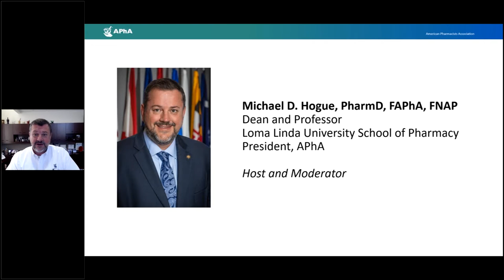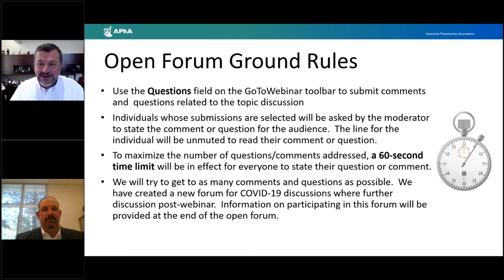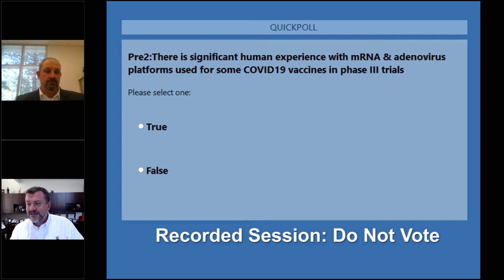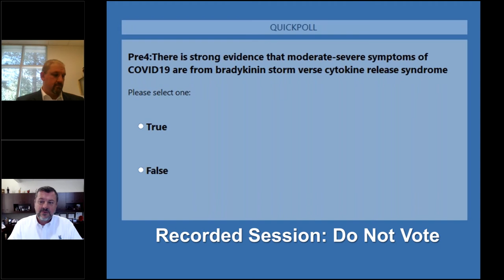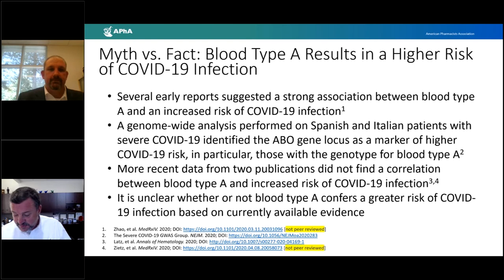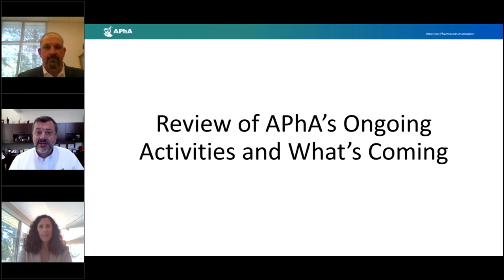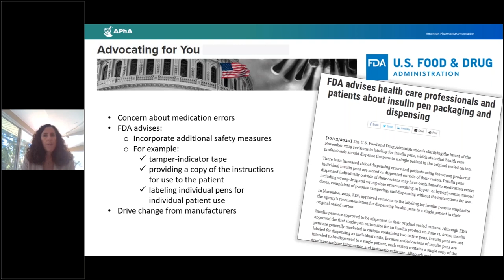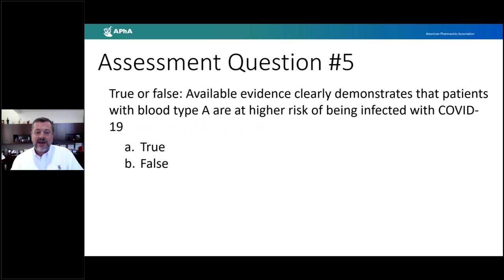Addressing the COVID-19 Crisis: An Open Forum Webinar Series for Pharmacists - 10/15/20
elping pharmacists navigate the COVID-19 pandemic is APhA’s number one priority. APhA invites you to participate in this open forum that will provide the latest information on COVID-19 followed by a group discussion on what’s working, what’s challenging, and what resources are available to assist pharmacists as frontline responders and essential healthcare providers. Live webinars are conducted every Thursday from 1:00-2:00PM EST. This webinar was recorded on October 15,  2020.